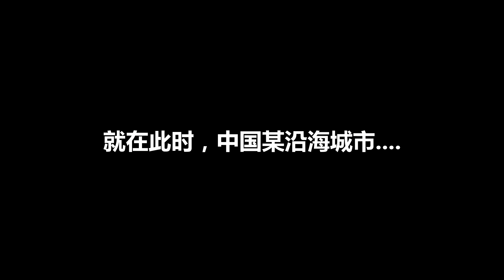铁甲钢拳/G高达~体感机甲时代降临!~工匠社GANKER开箱分享!!!【开盒拆拆拆】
这次给大家分享的就是由国内@工匠社 推出的GANKER机器人EX！~少有的以电子科技结合模型产品，这次给大家介绍的是先行发售的人偶版！重头的体感版本要晚些日子才发售，所以说这次没办法给大家展示双人对战展示~当然日后我们也是准备找其他驾驶员切磋切磋~谁会是第一个幸运鹅呢!~